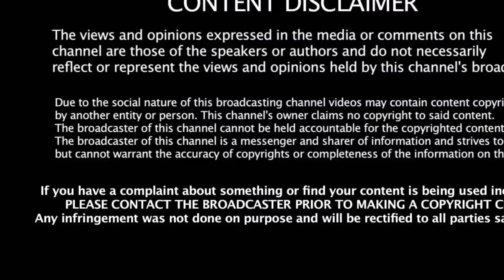ஒரு தலைக்கு 100கோடி சமாளிக்குமா டி.டி.வி அணி? | Dinakaran |ADMK |Thanga Tamilselvan